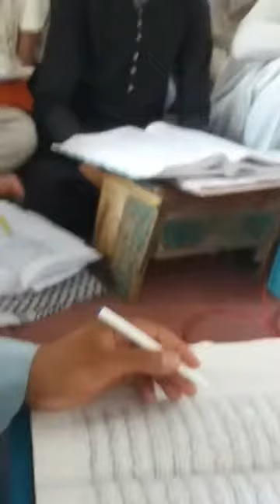Madrasa mudania Chaman Khar Bajaur The leader of the Ba'awah Bajaur Shaykh-ul-Quran and Hadith, H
Darloob Samaji, Chaman Khar Bajaur

  The leader of the Ba'awah Bajaur Shaykh-ul-Quran and Hadith, Hazrat Maulana Abdul Rashid, was given the Torah Bukhariah al-Ull.
  (سورة مريم) Cyrus